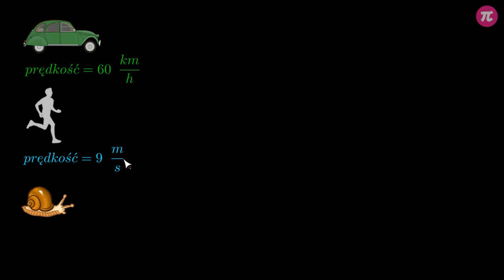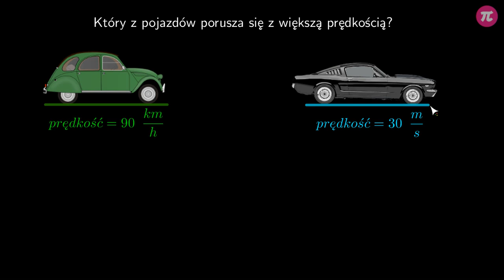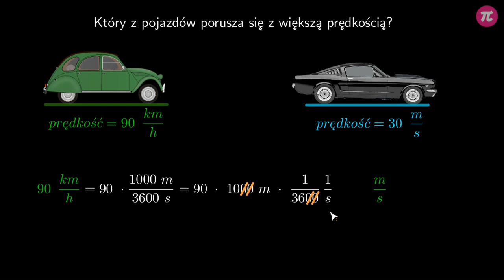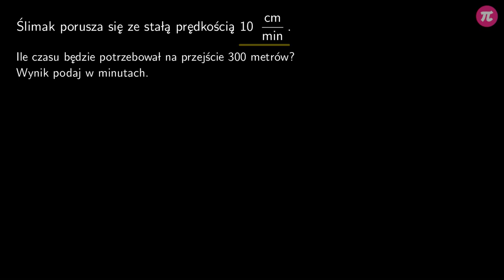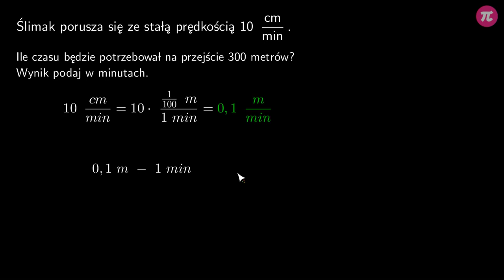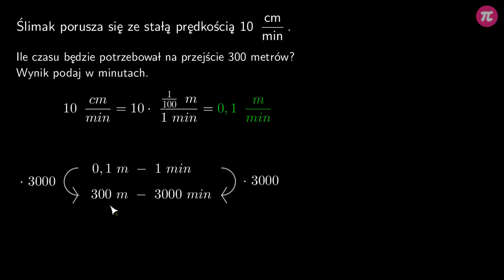Jednostki prędkości #4 [ Obliczenia praktyczne - prędkość, droga i czas ]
Z tej wideolekcji dowiesz się:
  - jak dokonywać zamiany jednostek prędkości.

PLAYLISTA
Ta wideolekcja jest częścią playlisty [ Obliczenia praktyczne - prędkość, droga i czas ]:
Ta playlista dotyczy praktycznego obliczania prędkości, drogi i czasu. Dowiesz się z niej, jak obliczyć pokonaną drogę przy danej prędkości i danym czasie metodą graficzną, za pomocą proporcji lub za pomocą wzoru. Poznasz metodę zamiany jednostek prędkości. Dowiesz się także, czym jest prędkość średnia, jak obliczyć prędkość przy danej drodze i danym czasie, czy jak obliczyć czas przy danej drodze i danej prędkości za pomocą proporcji i za pomocą wzoru.

Tutor: Arkadiusz Sas
Konsultacja: Małgorzata Rabenda
Grafika podsumowania: Agnieszka Opalińska
Materiały: Agnieszka Opalińska
Redakcja: Małgorzata Załoga